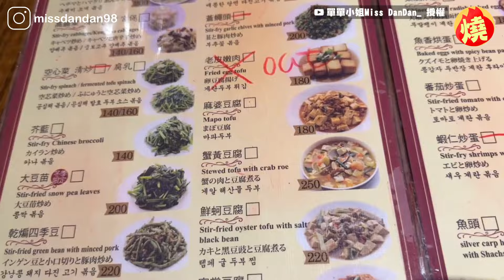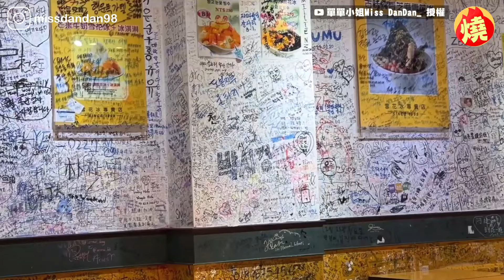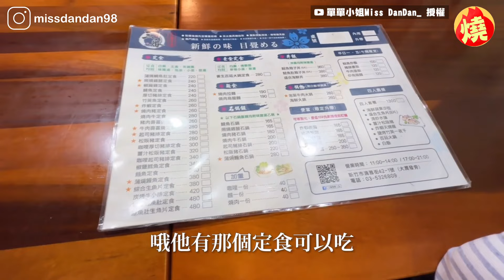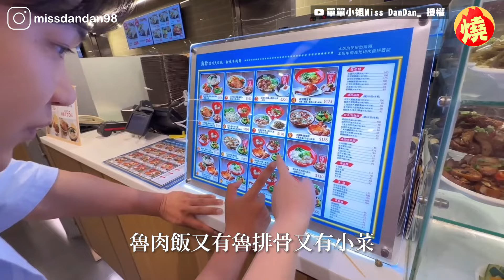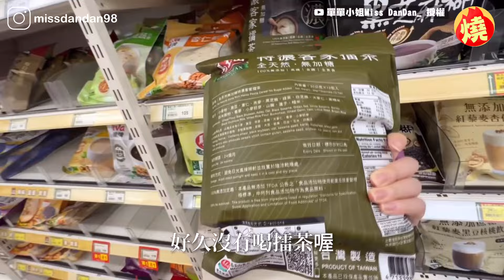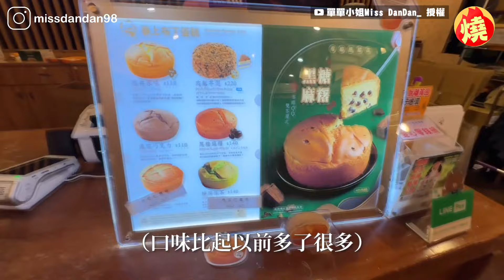到台灣必吃！南韓老公時隔1年來台就是要吃川菜 嗨喊：是白飯小偷－全民話燒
台灣美食眾多，更被許多外國觀光客譽為「美食王國」，好吃的料理數都數不清。YouTuber單單和南韓老公，時隔1年後再次回到台灣，兩人前往北市西門町暴吃一波，先是買手搖飲來喝，再去吃芒果冰，最後更來到「川菜店」，品嚐多種川味料理，由於每道菜都非常下飯，所以老公在邊吃飯的同時，也邊喊著：「白飯小偷」，興奮模樣全都被單單錄下來了。